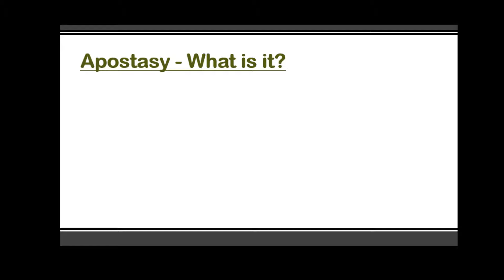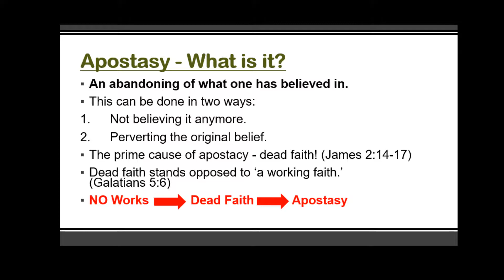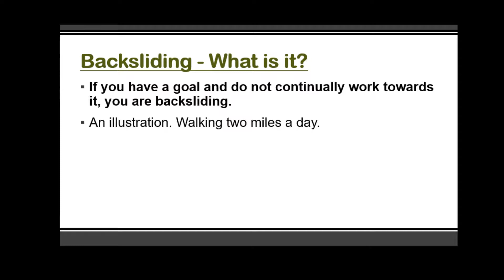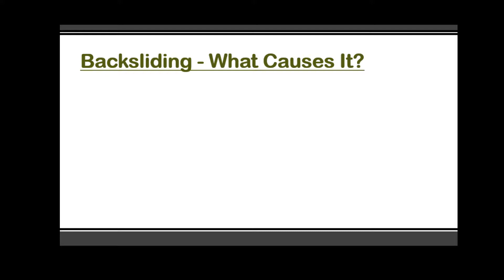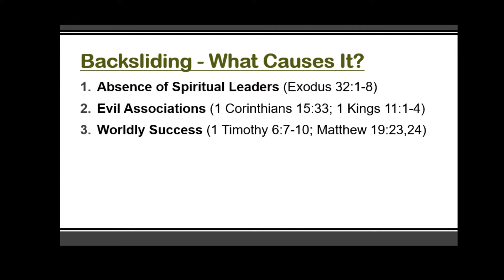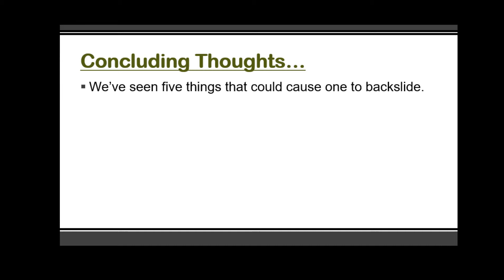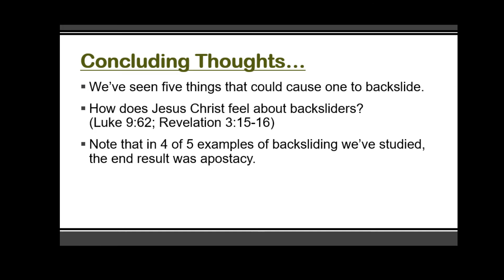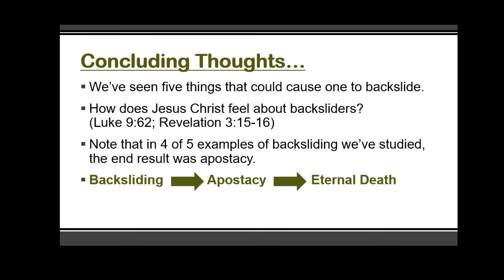Backsliding Leads to Apostasy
A topical study discussing the causes and ultimate outcome of backsliding in our Christian walk.